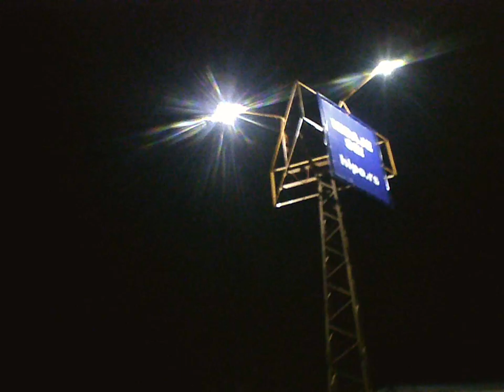Subotica City town grad 2021.1.29. by skulstars night SZABADKA cam Generplus 4K cam by skulstars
Subotica City town grad 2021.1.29. by skulstars night SZABADKA